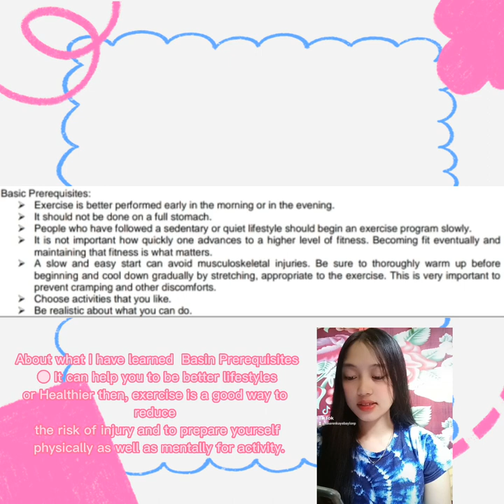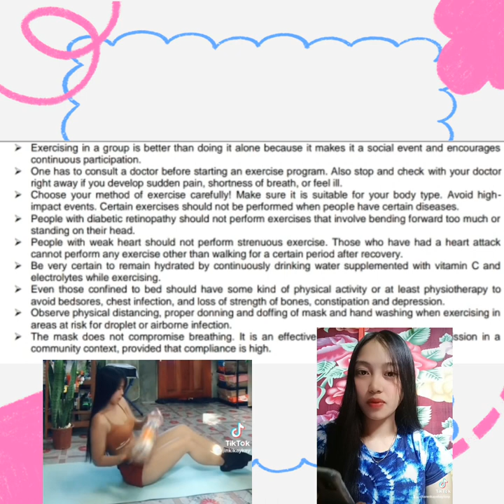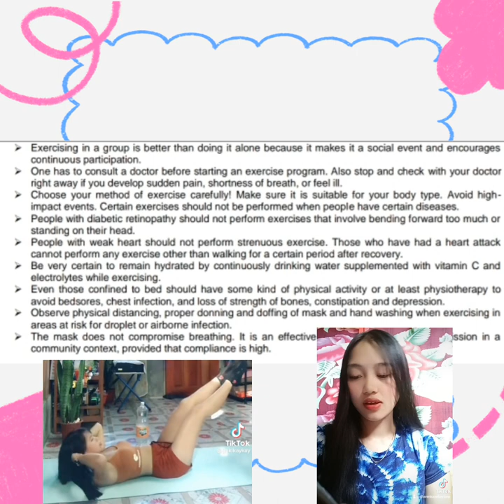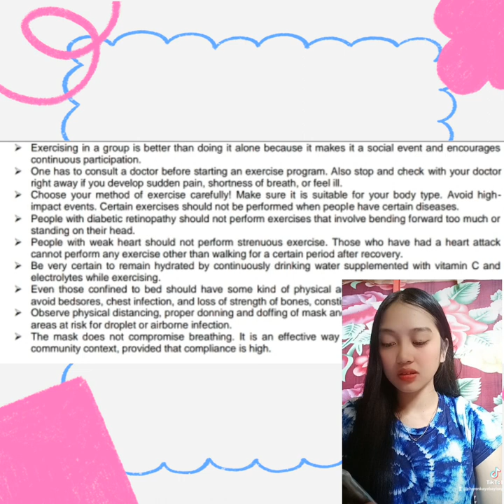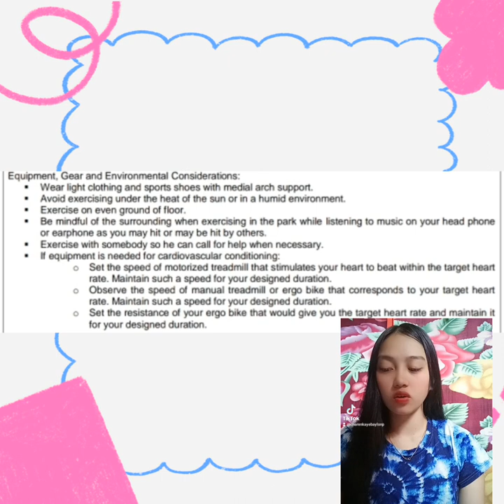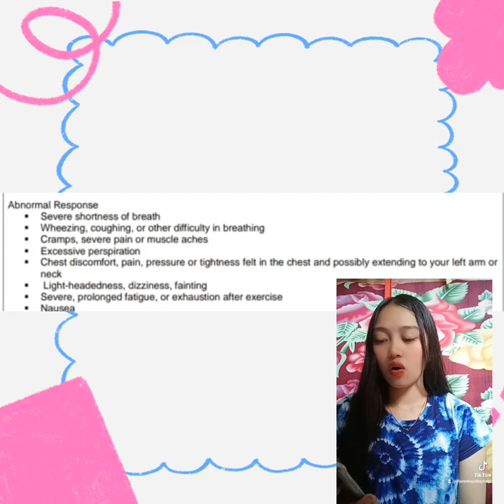PED 028 Mini Vlog About the Basic Prerequisites of Exercise.